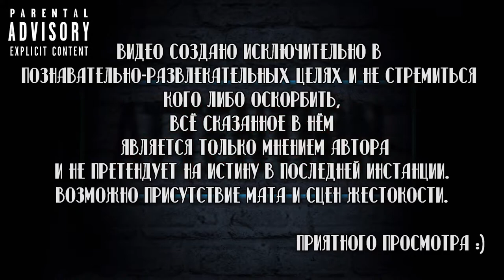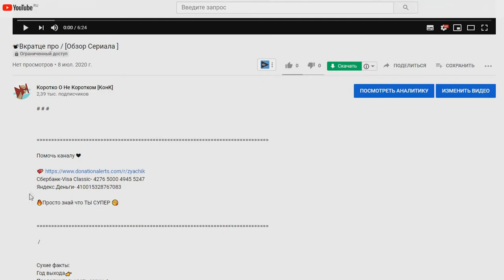🎞Достойны Экранизации [Мысли Вслух + Топ] 🎞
Помочь каналу ❤

Сбербанк-Visa Classic- 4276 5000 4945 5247
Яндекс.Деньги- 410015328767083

Друзья,всем привет и добро пожаловать на канал КонК,с вами Кин и сегодня я бы хотел поделиться мнением о том какие проекты по моему мнению достойны экранизации / адаптации в кино и серилалах❤
Ну а если и вы считаете что какие то проекты незаслуженно обходят стороной то пишите о них в комментариях 👇

⚡Внимание⚡ Сайты не проверены антивирусом и  присутствует реклама⚡